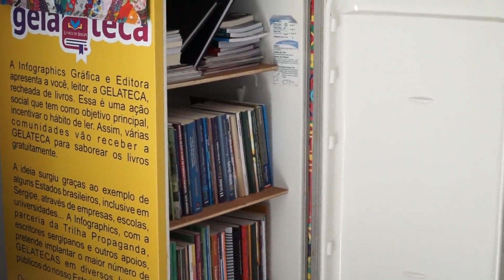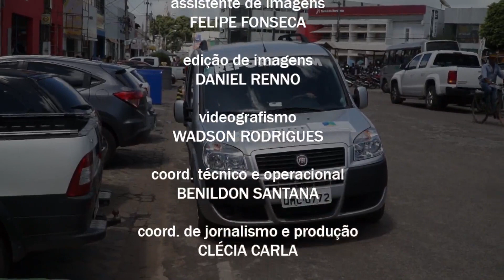CAMINHOS DE SERGIPE- DORES bl02 02